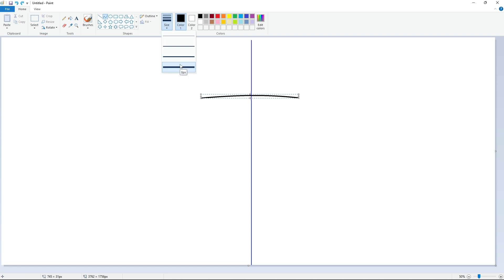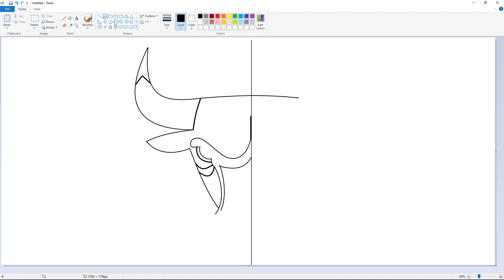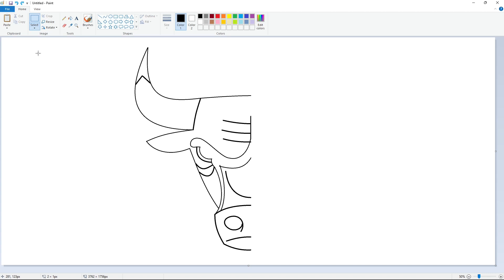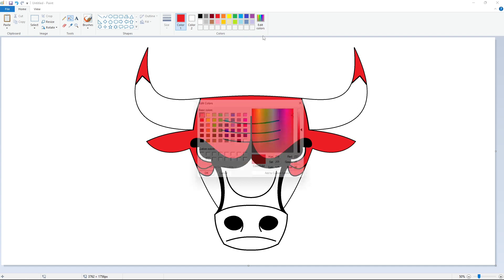How to draw a Chicago Bulls logo using MS Paint | Drawing Tutorial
Drawing Tutorial of a Chicago Bulls logo using Microsoft Paint.